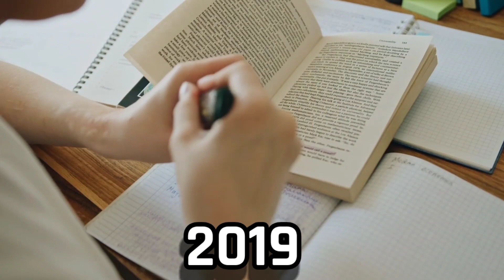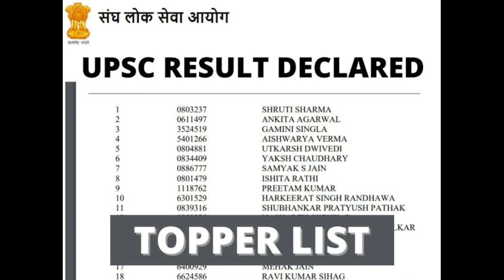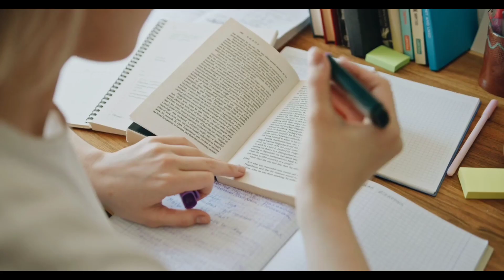36 लाख का पैकेज छोड़ा, चौथी बार में निकाला UPSC, रोबिन बंसल की कहानी वायरल!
36 लाख का पैकेज छोड़ा, चौथी बार में निकाला UPSC, रोबिन बंसल की कहानी वायरल!

about Video :- नमस्कार दोस्तों UPSC सिविल सर्विस एग्जाम के रिजल्ट (UPSC Results) आ चुके हैं. इस बीच एग्जाम क्रैक करने वाले एक अभ्यर्थी की खूब चर्चा हो रही है. अभ्यर्थी का नाम है रोबिन बंसल (Robin Bansal). वो पंजाब के लेहरागागा के रहने वाले हैं. उन्होंने UPSC में 135वीं रैंक हासिल की है. खबर है कि UPSC की तैयारी के लिए रोबिन ने अपनी 36 लाख रुपये के पैकेज वाली नौकरी छोड़ दी थी

Yours Queries :-
UPSC CSE Result 2022
UPSC CSE 2022 Toppers
UPSC CSE 2022 Toppers List
UPSC CSE Toppers List
UPSC CSE 2022
IAS 2022 Toppers
Robin bansal cleared upsc
robin bansal
36 lakh job of robin bansal
Robin bansal IIT Delhi
Robin bansal 4th attempt in UPSC

I am not owner of any content which i used in my video all resource like picture or video from google or any other helpful site which help us to explain our video nicely or deeply so i credit to my all work to google or any other sites . If i used any other's content then i will definitely credit to him thanks. I hope all owner understand to me. If i used some content in my videos thanks again to all.